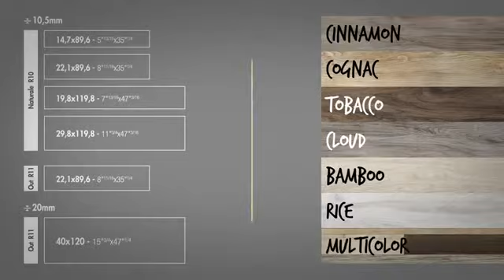NEW 木紋 40x120 2cm厚度MY SPACE Video Series~S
NEW-木紋 40x120 2cm厚度